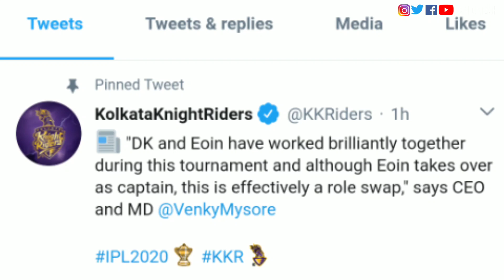KKR Team Updates | Dinesh Karthik steps down as Captain for KKR | New Captain Announced | Cricmesh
Hello, Namaskar  ...
New video Is Published on our channel. So Enjoy this Amazing & Interesting video from the cricketing arena.

This is the Breaking News  on ---
KKR's new Captain
KKR team updates
KKR breaking news
Dk steps down
Eoin Morgan is the new Captain